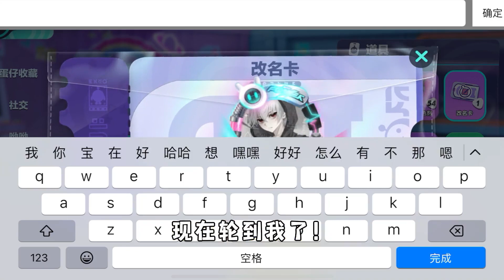蛋仔派对：某些粉粉别太慌缪，只是简简单单改个cp名而已！